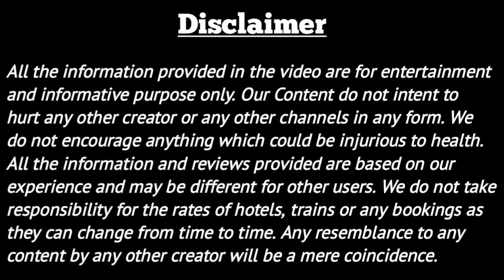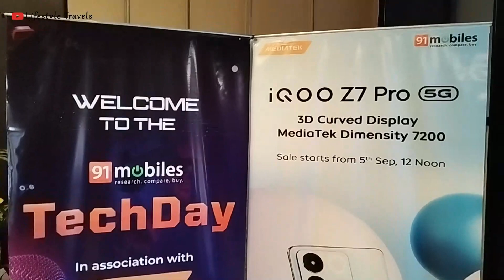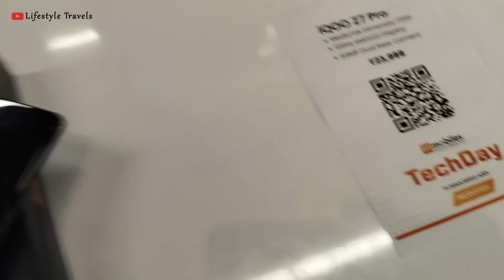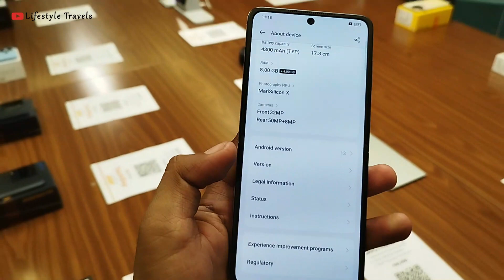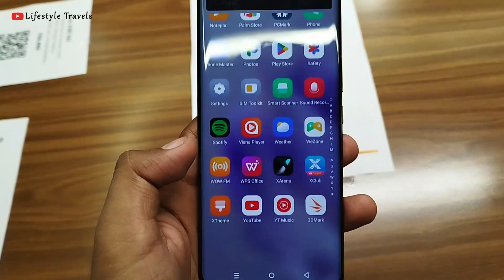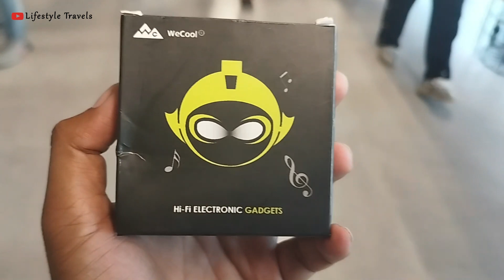91mobiles Tech Day Powered By Mediatek Vlog | 91mobiles tech tribe | @thecirclework Gurgaon Vlog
91mobiles celebrated its annual tech day on 1st september 2023 at @thecirclework Gurugram.
91mobiles Tech Tribe is a platform for all gadget enthusiasts to pursue your love for tech. Whether you are a tech influencer looking for collaboration opportunities; a new tech content creator seeking mentorship from tech experts; or a tech follower keen to experience the latest smartphones and gadgets – we have something for everyone.

2. Instagram :  @lifestyletravels94
3. Twitter : @travels94